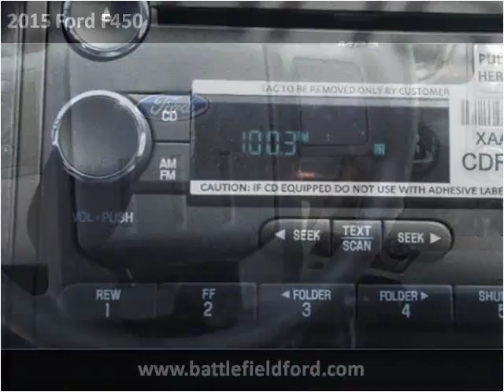2015 Ford F450 New Cars Manassas VA